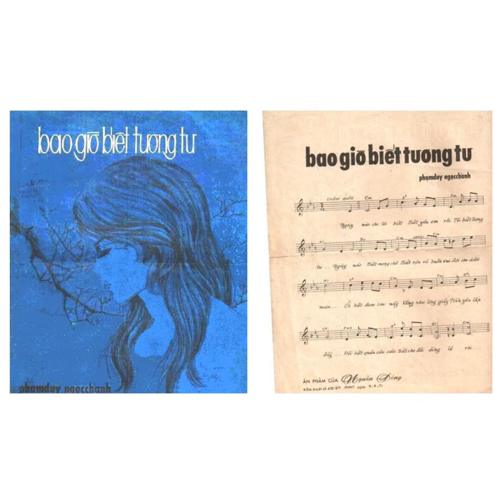19 tháng 1, 2022